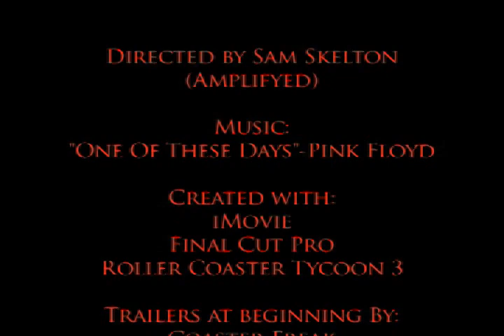Catastrophe Mines POV (A Heavily Themed Coaster Made in RCT)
CTR/Some of the CS was done by PB&J (Not Released)
Story: It started with the thunderstorm.
Everyone had been inside their houses, except for Todd. Todd was the manager of the mines. The only time people saw him was if they had a question about work. Nobody knew him very well, because he never came out of the mines. Todd was strolling through the mineshaft during the thunderstorm to see if everything was alright. He had been hearing a lot of rain, and the mine had a problem where it occasionally flooded on rainy nights, and strangely, there was no water as far as he could see. It was one of the heaviest rainstorms he'd ever heard, and he didn't see a single puddle. It was extraordinarily odd. He did hear something, though. It was coming from the walls, which was strange. The spot in the walls the sound was coming from hadn't been dug out yet. He knew there was something back there though. Being safe, he decided he would leave it alone and he would worry about it in the morning. Probably just another hole in the mine where water was getting in.
He was wrong.

There had been a crash. A bolt of lightning struck the mine. The beams shook, but there was something else. Something more than the lightning. Something was inside the mine, Todd was not alone. Whatever it was, it was trapped, but wouldn't be for long. Another crash of lightning- which also shook the mine. This lightning was hitting the mineshaft directly, Todd could feel it. The noises got louder; they weren't from any animal he'd ever heard- but they weren't human, either. The noises were calling in a harsh, whispery tone. It hurt his ears, and it kept getting louder. Finally, a third strike. This one destroyed the mine. He heard a huge blow, and dust was everywhere. Beams snapped. There were rocks falling everywhere, and the walls were literally vibrating. Something was about to escape, and it wasn't going to be pleasant. Todd ran, faster than he ever had.

Whatever it was escaped, and Todd wasn't going to look back. The sounds the things made were terrible, Todd had to cover his ears, he felt he was about to go insane because of the sound. Dust flew everywhere, and Todd couldn't see. Then, out of nowhere, Todd appeared at a mineshaft. It was Shaft 49. Rocks immediately covered the entrance after he got in. Shaft 49 was one of the abandoned shafts, after a cave-in accident. He could still hear the ear-piercing noise, it was louder than ever. He covered his ears and started running again, the noise seemed to be right next to him. It wouldn't stop, and his body slowly began to lose all feeling. It was as if something was possessing him, and then Todd realized he couldn't stop running. He tried, and he wasn't able to control his legs. After looking down at his legs, he looked up. He was running towards the pit. The pit was a hole the miners had excavated, they had worked along the walls- until the cave-in. The cave in crushed all the wooden beams supporting the miners, and 634 miners were killed in the incident. Todd was running straight for it.
Todd was never seen again.
... Alive, that is.
It was condemned after what had happened, which wasn't really known... Other than it was better to stay out of the mine. The screams were heard all over town, they went on all night. After the storm was gone, they stopped, but the town was still scared out of their minds. Everyone knew that there was no way a human could scream that loud, it had been heard over a mile away. Now every time a thunderstorm comes, the shrieks echo throughout the valley. And finally, someone's going to find out what's making that noise... And is also going to put an end to it. That's where you come in.